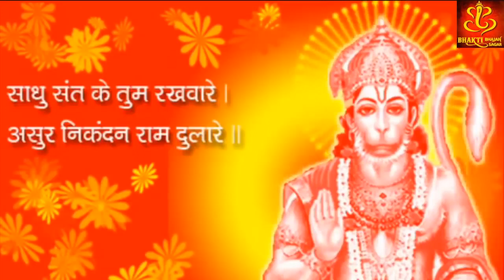Hey Mahaveer Karo Kalyan महावीर करो कल्याण हनुमान भजन Hanuman Bhajan